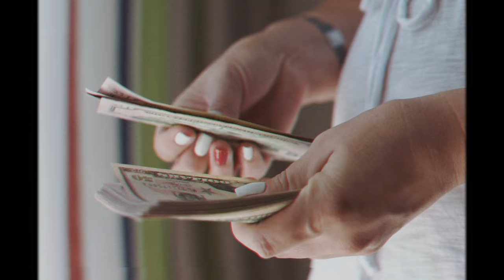Dating After College | Official Trailer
This show was made possible by our careholders…

Ep7: Coming May 22

"Dating After College" follows two post-grads as they try to navigate dating in the real "adult" world. Their separate searches will put them in new situations, face-to-face with new people, that will force them reexamine everything they think they know about finding love.

MUSIC
“Don’t Let Go” by J.A.K.

WRITTEN by Taylor Chan & Sierra Katow
TRAILER EDITED by Taylor Chan
CINEMATOGRAPHY by Christopher Yang
PRODUCED by Benson Quach
PROD. COORDINATOR Jessica Lin